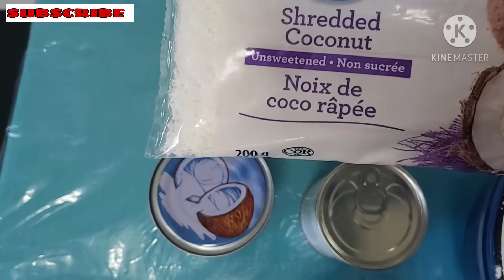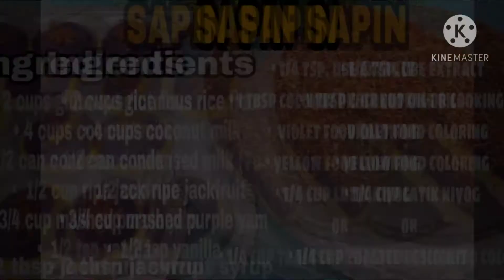EP40- SAPIN-SAPIN w/ Jackfruit Syrup my own version.